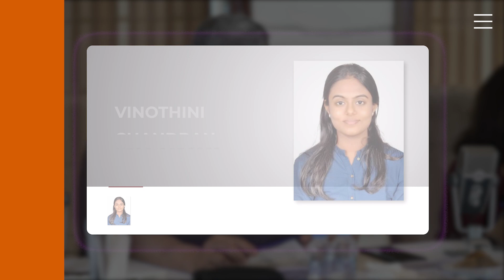AIR - 360 Vinothini C || UPSC CSE 2022 || Mock Interview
Are you an aspiring civil servant preparing for the UPSC interview? Do you want to gain a competitive edge and enhance your confidence before the big day? Look no further than Sleepy Classes IAS, the premier destination for UPSC aspirants!

Join us for a comprehensive mock interview session, specially designed to simulate the actual UPSC interview experience. Our team of seasoned experts will evaluate your performance, provide constructive feedback and equip you with the skills and strategies needed to succeed in the highly competitive civil services arena.

With our state-of-the-art facilities and customized approach, you can rest assured that you'll receive the best guidance and support available. So why wait?

Sleepy Classes IAS :- Awakening The Toppers!😎

00:00 - Begins

00:10 -  Shri Dharmendra Kumar (Retd. IPS) - Former Director General, RPF & Former UPSC Interview Panel member

06:57 - Mrs. Neena Kumar (Retd. IRS) - Former Member, CBDT & Former UPSC Interview Panel member

12:45 -  Dr. SUNIL KUMAR GULATI (Retd. IAS) - Special Chief Secretary Govt. of Haryana

18:07 -  Mr.Shekhar Dutt - Faculty Sociology  & Co-founder of Sleepy Classes

23:56 -  Feedback

🔵 Want to start your preparation with us, join our courses:
➡️ General Studies Mentorship Batch 3 for 2024 -

➡️ General Studies + Sociology Mentorship Course Batch 3 for 2024 -

➡️ General Studies + PSIR Mentorship Course Batch 3 for 2024 -